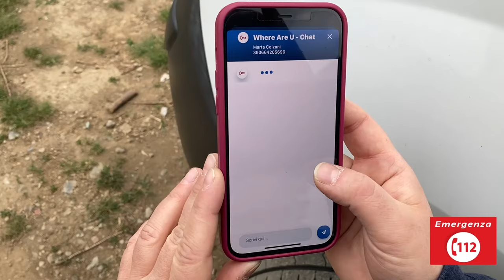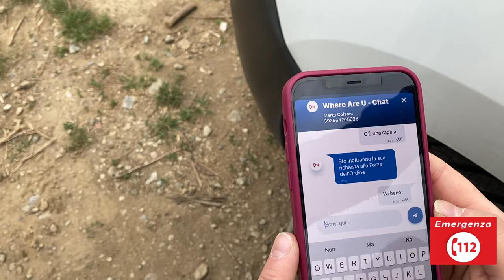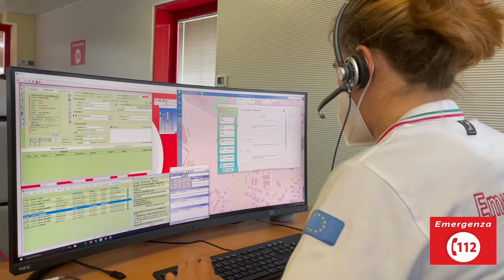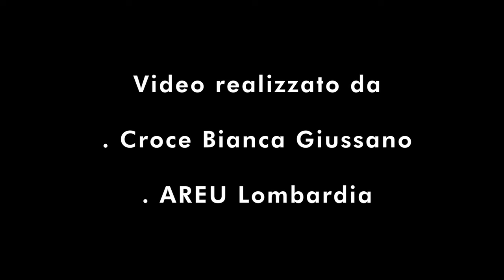CONOSCIAMO IL 112! Ecco cosa succede in caso di RAPINA A MANO ARMATA.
Per la rubrica CONOSCIAMO IL 112 oggi vi mostriamo cosa accade quando si chiama il numero unico di emergenza in caso di rapina a mano armata. In questo video avrete l'opportunità di vedere cosa c'è dietro ad un intervento di polizia, dalla prima chiamata, effettuata tramite l'app "112 WHERE ARE U" con la modalità CHAT che permette di messaggiare con l'operatore del N.U.E. per comunicare dettagli importanti, passando poi all'attivazione delle volanti fino alle fasi d'intervento operativo sulla scena.

Per un soccorso più tempestivo scarica subito dall'appstore del tuo smartphone l'applicazione "112 WHERE ARE U" così, in caso di bisogno, potrai essere localizzato con precisione dalla centrale operativa. Inoltre se ti trovi in una situazione di pericolo potrai effettuare una chiamata muta o chattare con l'operatore del 112 così da non farti sentire da chi ti minaccia.

Di seguito riportiamo i link per scaricare l'app!

Si ringraziano per il supporto:
A.R.E.U. Lombardia,
Questura di Monza e della Brianza

Grazie inoltre a Edoardo Terraneo, Marta Colzani, Andrea Pina, Luca Bordoni ed Edoardo Zoso per la registrazione dei video ed il montaggio.